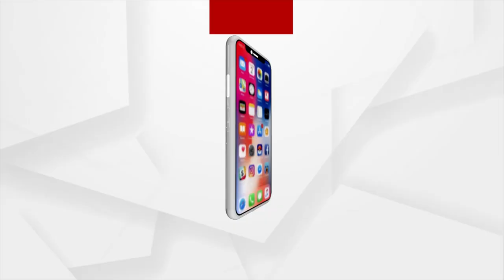Devotees To Take Holy Dip To Observe 1st Monday Of Sravan Month